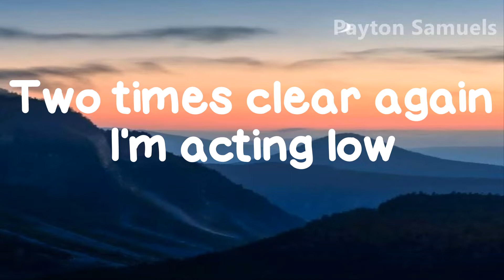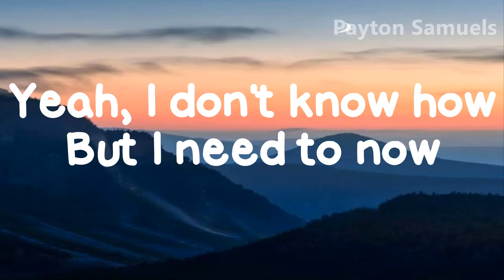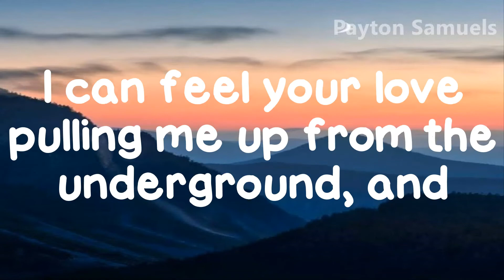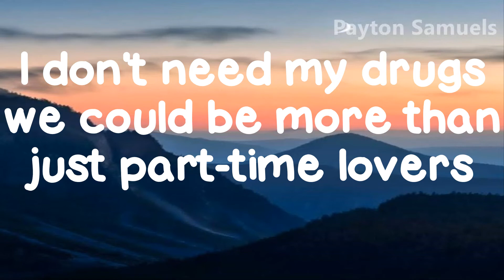Avicii - SOS ft. Aloe Blacc [Lyrics]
Follow Avicii & Aloe Blacc on their social media pages below!

∞ Avicii ∞

∞ Aloe Blacc ∞